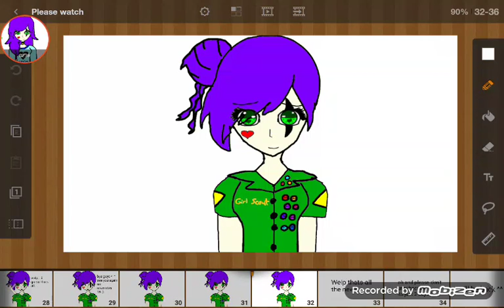Please watch... (Urgent)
Hi guys!   So  as you can see at the video i'm gonna go Scout Camping for 3 days
Starting at monday  so that means i'm not gonna be "Active"  at youtube for 3 days
Please don't  unsubscribe  while i'm gone  and plus  its only 3 days  ^^    i'll be back
Bye guys ^_^